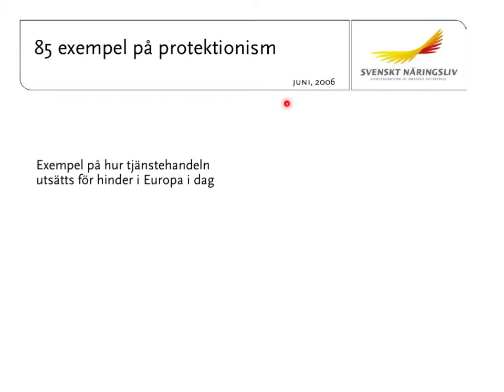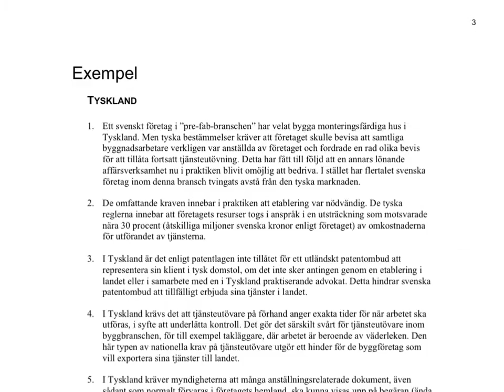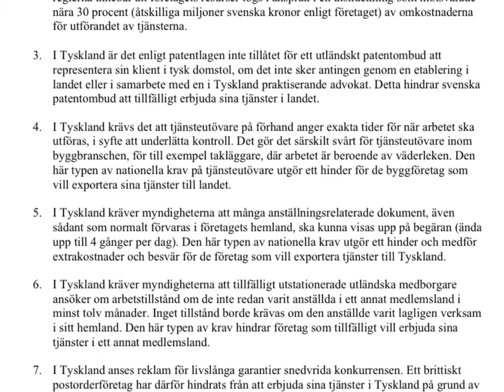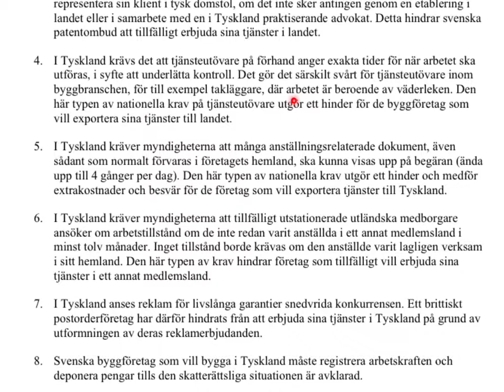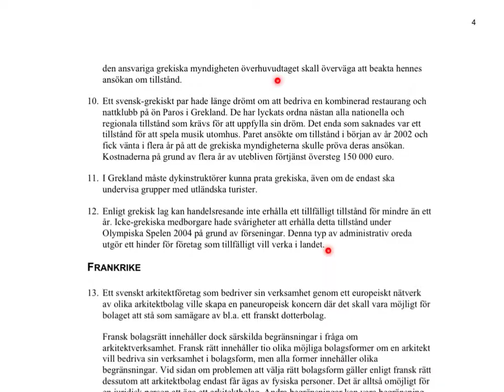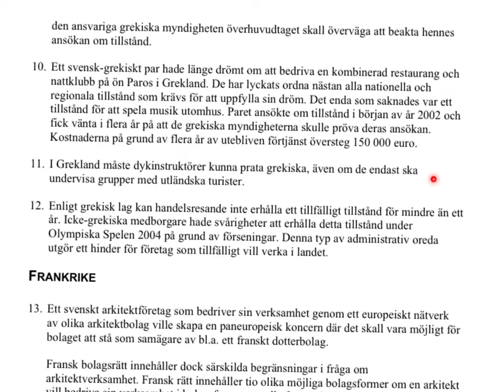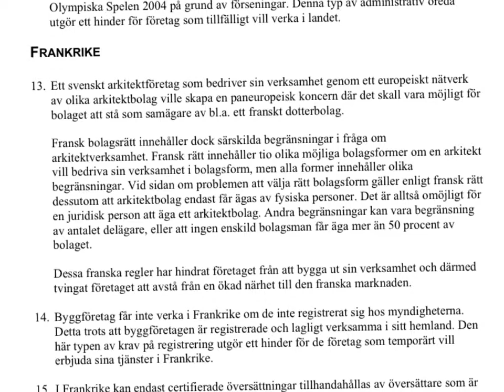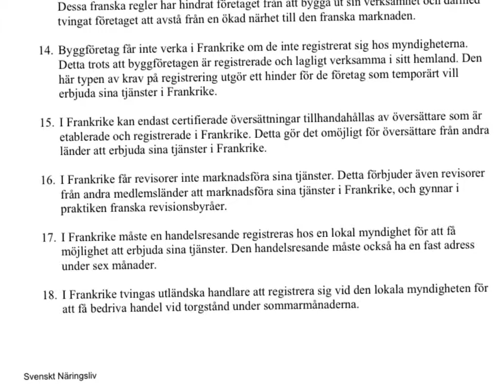85 exempel på protektionism inom EU 2006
Om du tycker om innehållet i mina genomgångar - ladda hem min app iBudgetering till din telefon eller surfplattan antingen via Google Play Store eller Apple Appstore. Appen innehåller allt du behöver veta om budgetering för företagande. Klicka på länken ovanför för att ladda hem. Om du tycker om appen, skriv gärna en recension.

85 exempel på protektionism inom EU utifrån Svenskt Näringslivs informationsblad från 2006.